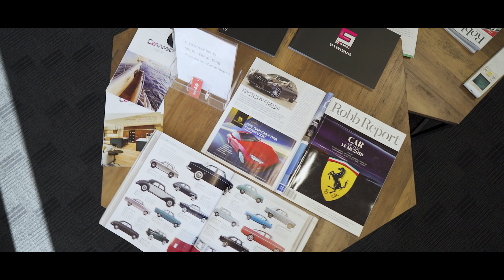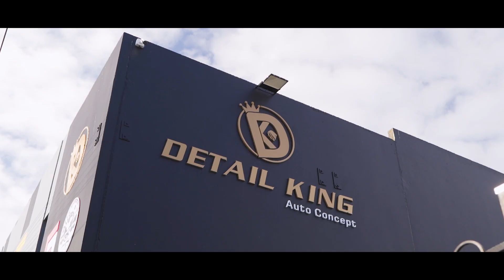Detail King HQ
Exceeding your expectations!

Your car deserves the best, get in touch with your creation.